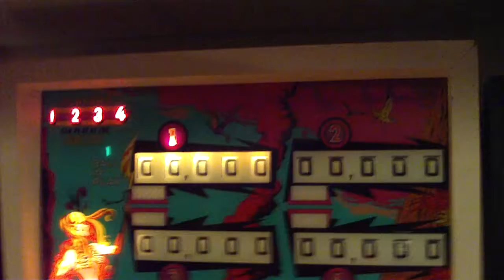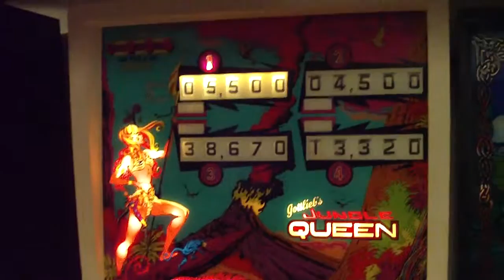FS: HUO Gottlieb Jungle Queen Pinball Machine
For sale, Home use only 1977 Gottlieb Jungle Queen Pinball Machine. 100% working, new rubbers and bulbs, clean. Under 14,000 plays.